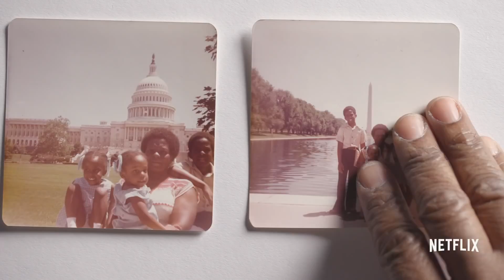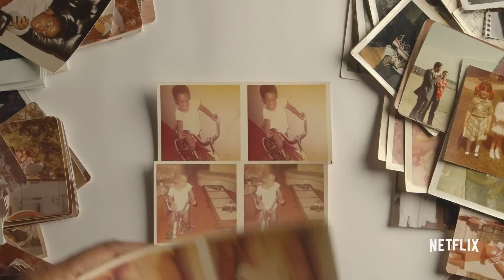Trailer de Strong Island (HD)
Trailer de Strong Island, por Yance Ford.